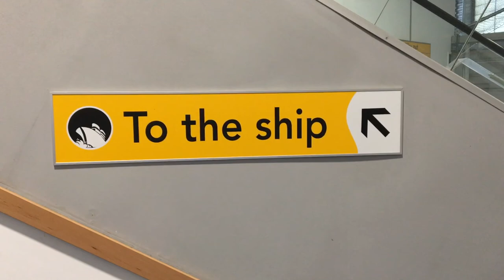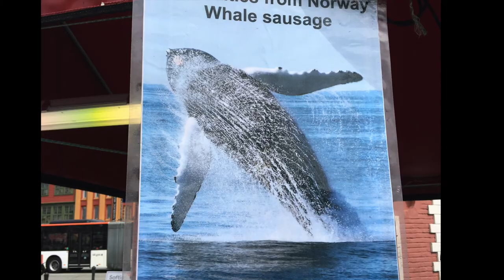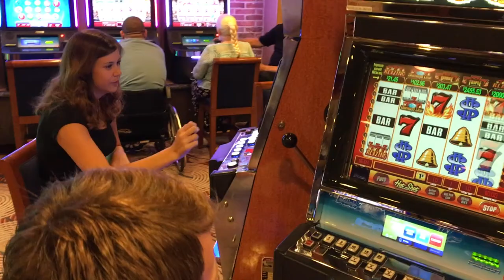Norway - David and Allison's 2017 Europe Trip Part 9